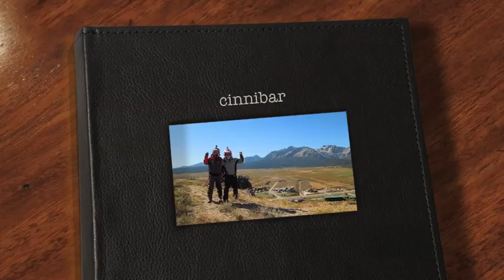idaho SawTooth Mountains